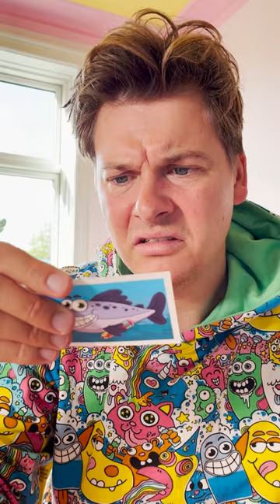Gæt hvad jeg tegner?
Jeg har lavet et helt nyt brætspil! Det hedder Tegn og Spjæt, og det er super sjovt! Man skal tegne og mime, men der er også skøre challenges, som fx når man skal tegne med en gummiblyant!

Kunne du tænke dig at prøve?